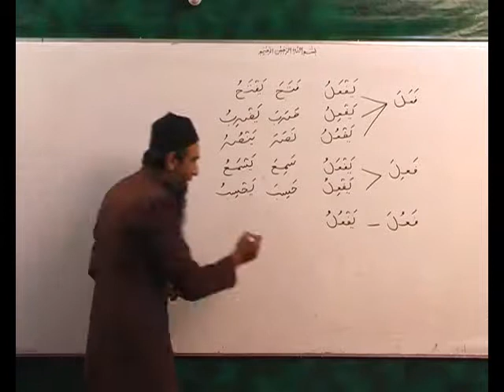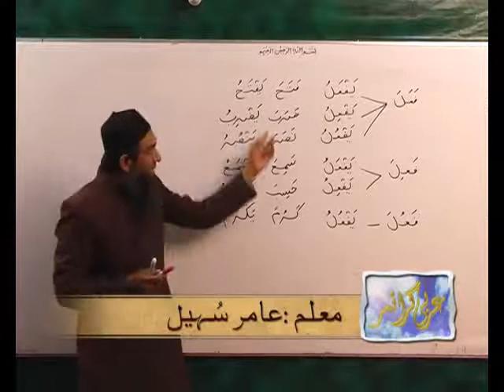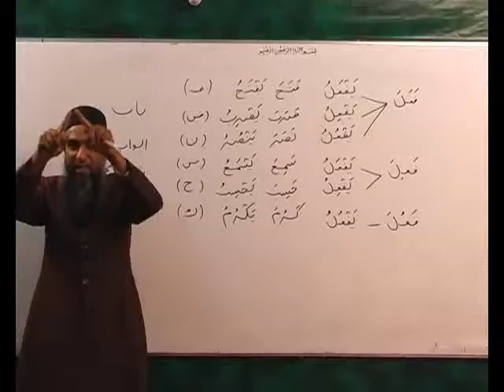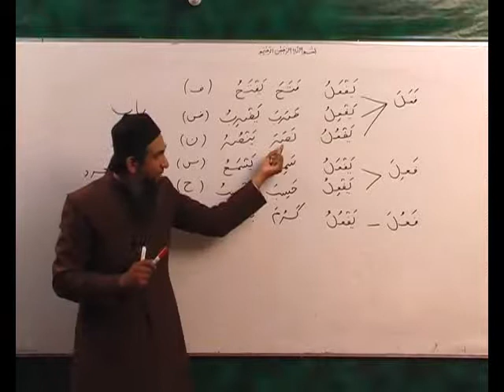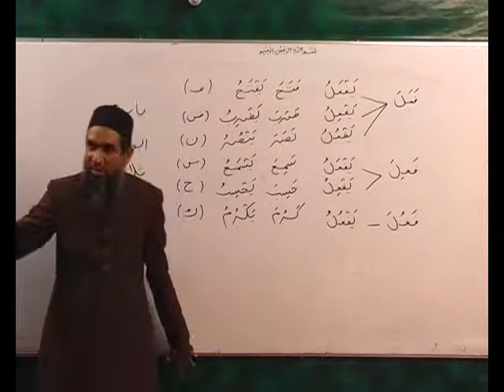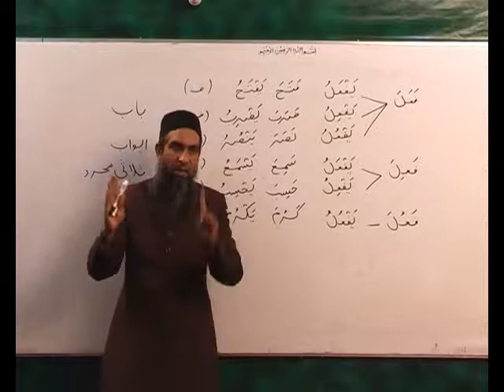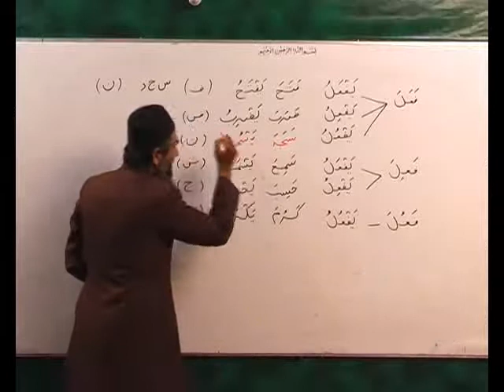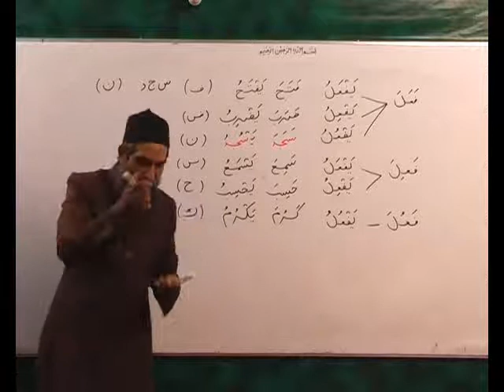Arabi Grammmar Lecture 39 Part 03 عربی گرامر کلاسس